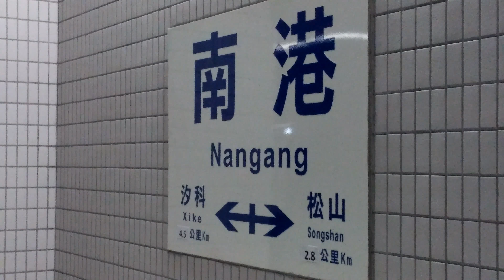20151124-401次太魯閣號南港站通過-083700